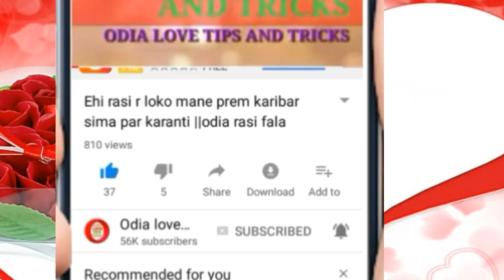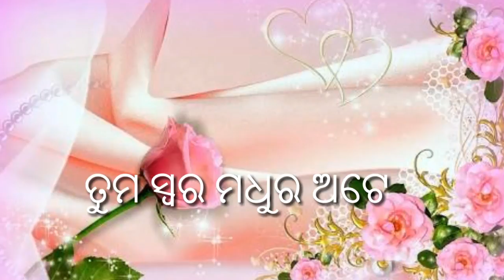Ehi 7 ti kotha jhio mane puo taru sunibaku bhala paanti ||Odia love trick ||Odia love formula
Hy friends

This video is based on jhio ku ehi 7 ti kotha bohut pasand